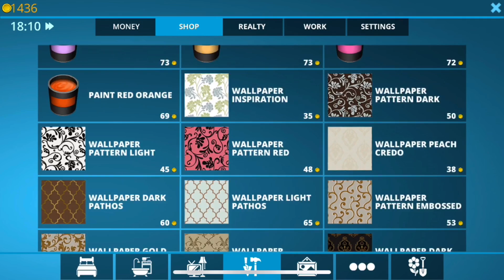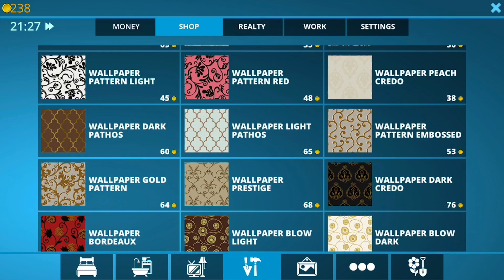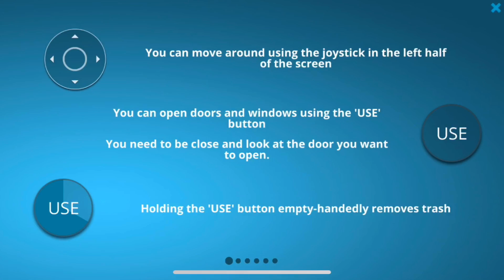Disigning my bedroom!(house flipper)